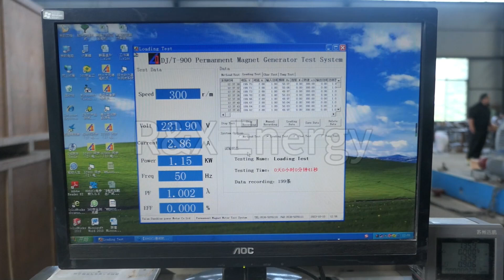1KW 300RPM 220V 50HZ Permanent Magnet Generator Test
Nantong R&X Energy Technology Co., Ltd
Add: Floor 8 Building D, Cocospace innovation park, Nantong, Jiangsu, China 226000

Contact Person: Shelly Zhou
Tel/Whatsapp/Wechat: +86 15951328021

Skype: live:gelinluori